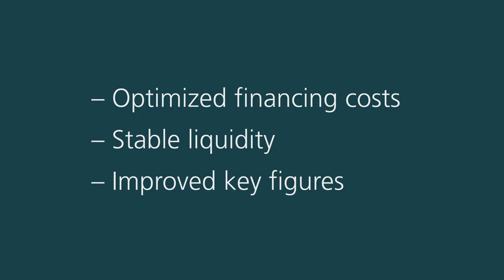PostFinance AG at 600Minutes CFO 2020, Switzerland (Spotlight)